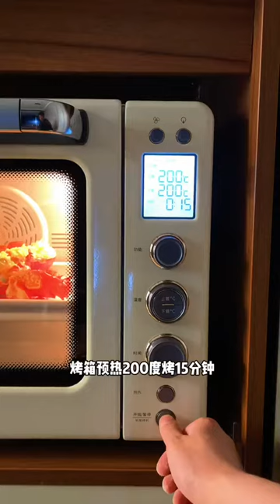Chinese Hot Food Challenge Preparing food varieties 7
Chinese Hot Food Challenge Preparing food varieties
ASMR Chinese Hot Food Challenge
ASMR Chinese Spicy Food Challenge .

asmr eat spicy food
eat spicy